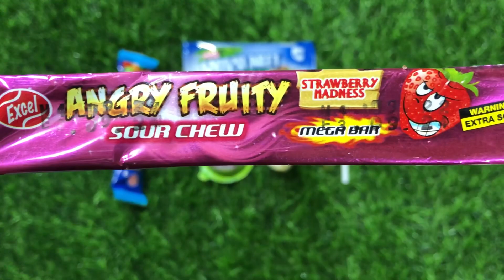Some Lots Of Flavoured Lollipops & Chocolates | Yummy Rainbow ASMR | Candy Opening Video